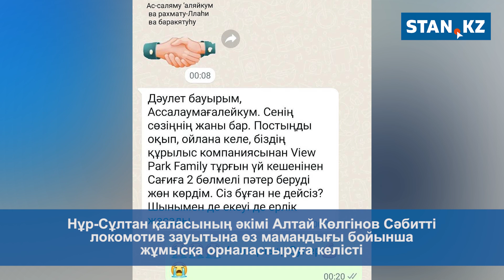Сәбит Шонтақбаевтың жаңа өмірі: Ерлік жасағаннан кейін не өзгереді?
36 жастағы Сәбит Шонтақбаев өз өмірін қауіпке тігіп, бүлдіршінді құтқарған еді.
Ер адам Нұр-Сұлтанға Қызылордадан жұмыс істеу үшін келген. Өзінің үш қыз, бір ұлы бар. Елордада құрылыста қара жұмысшы болып істейді.
"Балаларым Қызылордада тұрады, мен осында баспана жалдап, жұмыс істеймін", - деді Шонтақбаев.
Ер адам жұмысына асығып бара жатып, сегізінші қабатта балконның ернеуіне ілініп тұрған бүлдіршінді байқаған.

Қазақ тіліндегі жаңалықтарына жазылыңыз!